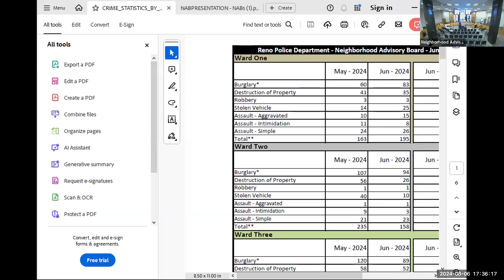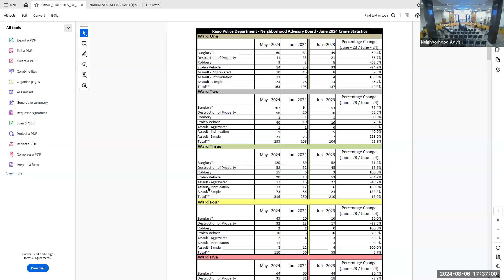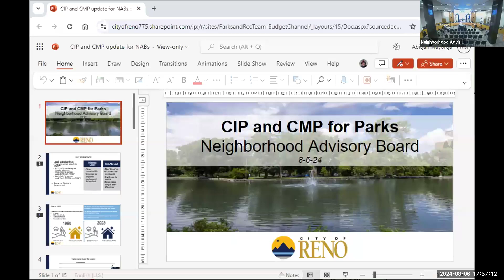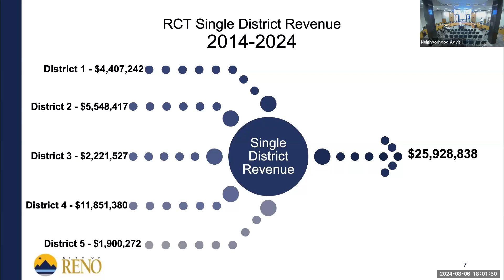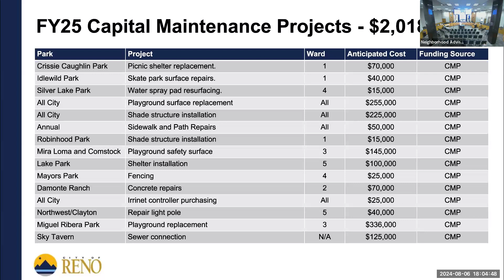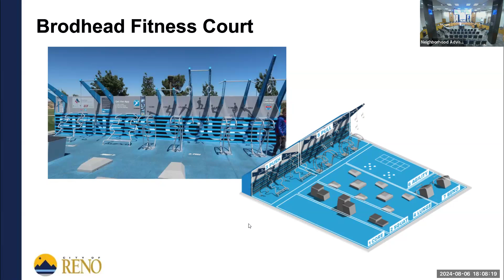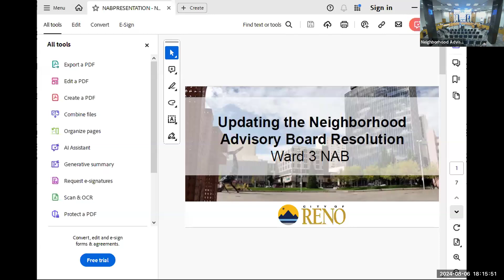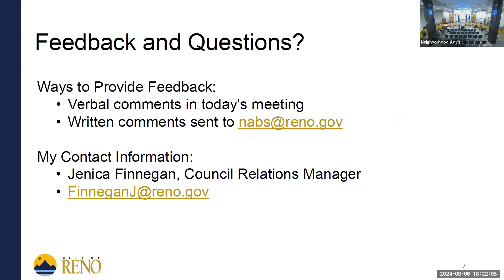Ward 3 Neighborhood Advisory Board - August 6, 2024